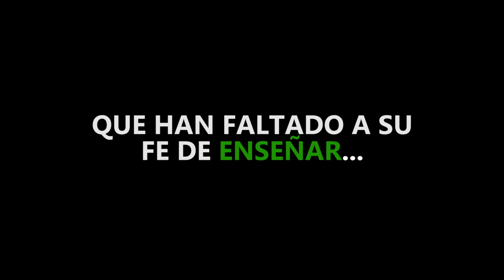Tráiler | Elba al Alba | voyalteatro.com